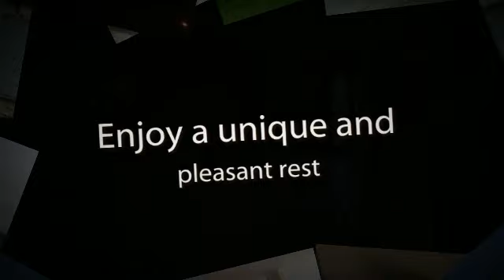Hotel Montemar en O Grove (Pontevedra)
El Hotel Montemar, situado en un entorno privilegiado, se encuentra a pocos metros del puente de la isla La Toja y sus playas. Este céntrico hotel cuenta con 37 habitaciones con vistas a la isla , que están totalmente equipadas.Enclave único para descubrir Pontevedra.

Algunos servicios que ofrece el alojamiento:

- Alquiler de bicicletas
- Cama supletoria
- Campo de Golf
- Cuna
- Parking
- Wi-fi gratuito

Sobre Pontevedra:

Pontevedra es una provincia situada al noroeste de la región de Galicia y limita al oeste con el océano Atlántico. Según, una leyenda griega, fue fundada por Treuco, uno de los héroes de la Guerra de Troya.
La mayor parte del casco antiguo es peatonal, invitando así a descubrir todos los rincones, plazas, parques, iglesias, edificios... dando un paseo por sus calles, construidas a través de siglos de historia.

Visita obligada si nos desplazamos hasta Pontevedra es el Santuario de las Apariciones, dentro del Convento de las Hermanas Doroteas, donde vivió Sor Lucía, principal vidente de las apariciones de la Virgen de Fátima. O las ruinas de Santo Domingo, en la actualidad forman parte del Museo Provincial de Pontevedra, que desde 1895 son consideradas monumento nacional.

También podrás disfrutar de su gran oferta hostelera, donde destacan el lacón con grelos, las mariscadas y la empanada gallega, entre otros muchos platos tanto de carne como de pescado o marisco. No pierdas la oportunidad de degustar todos los sabores de las Rias Galegas.

Asimismo, para realizar una visita completa por la provincia no podemos irnos sin visitar el Parque Nacional de las Islas del Atlántico formadas por las Islas Cies, o Islas de los Dioses como las llamaron los romanos y los archipiélagos de Ons, Sávora, Noro, Vionta, Malveiras y Cortegada, que se encuentran a lo largo de las Rías Baixas y donde podremos descubrir todo un paraíso de animales y plantas de todo tipo. O la Isla de La Toja, donde podremos encontrar la ermita de San Caralampio y la Virgen del Carmen del siglo XII, recubierta en su totalidad por conchas de vieira.

Una idea: Visita las playas de las Islas Cíes, paraje virgen al que sólo pueden llegar los barcos que salen desde Vigo, Cangas y Baiona. Aprovecha el viaje para descubrir toda la fauna marina en los barcos que ofrecen vistas submarinas.
About Hotel Montemar:

With an excellent location, the Hotel Montemar, is situated in a few meters from the bridge of the island of Toja and its beaches. This centrally located hotel has 37 fully equipped rooms, overlooking the island. It is a unique enclave to discover Pontevedra.

About Pontevedra:

Pontevedra is a province located in northwestern Galicia and it is bordered to the west by the Atlantic Ocean. According to a Greek legend, it was founded by Treuco, one of the heroes of the Trojan War.

Most of the old town is pedestrian; therefore, it is an invitation to discover, taking a walk through its historical streets, all its corners, squares, parks, churches, buildings...

During your stay in Pontevedra you should visit, the Santuario de las Apariciones, a part of the Convento de las Hermanas Doroteas. It was the place of residence of Sor Lucia (the main clairvoyant of the apparitions of Our Lady of Fatima). It is also worth highlighting the ruins of Santo Domingo, at present they form a part of the Museo Provincial de Pontevedra and they have been considered a national monument since 1895.

You will also have the opportunity to enjoy a rich gastronomic offer of Pontevedra, distinguished by the lacon with grelos, seafood, the Galician empanada and different meat, fish and seadwood dishes. Do not miss your chance to delight your palate with the flavours of Rias Galegas!

You can´t leave this place without visiting Atlantic Islands National Park, formed by the
Cies Islands, also called the Islands of the Gods, including the Ons, Savora, Noro, Vionta, Malveiras and Cortegada archipelagos, distributed along the Rias Baixas, where you can discover an authentic paradise of animals and plants. On the Toja Island you will find the Hermitage of San Caralampio and the Virgin of Carmen, dated from the XII century and entirely covered by scallop shells.

One idea: Visit the beaches of the Cies Islands, a virgin place, where you can get by boat, leaving from Vigo, Cangas and Baiona. Seize the opportunity and get on the boat with underwater views, discovering marine fauna.